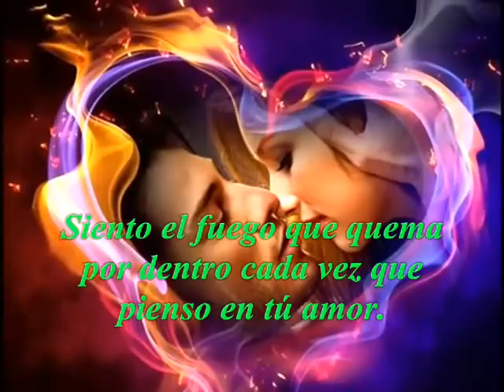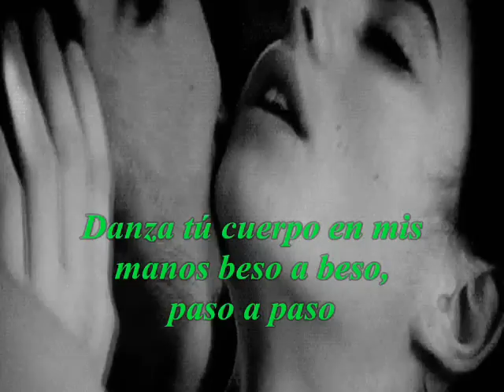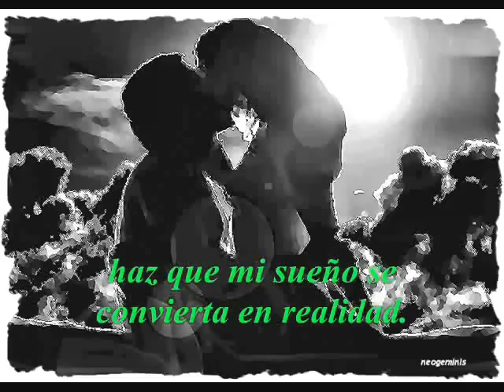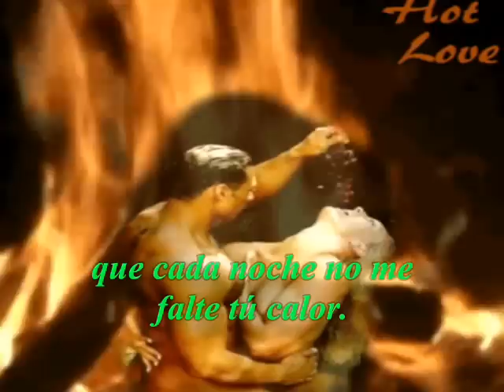Beso a beso. Grupo Gale. (1991 - Letra)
Beso a beso: Tema musical del Grupo Gale, del álbum SENSITIVO (Año 1991) interpretado por Luis Alberto Flores.
Personalmente me gusta esta versión espero que a ustedes también.
Disfrútenla.